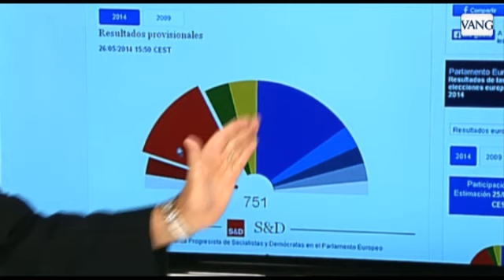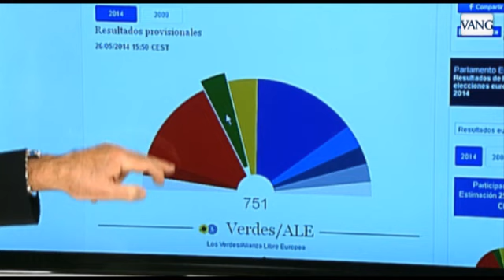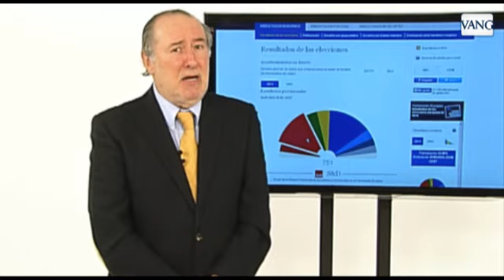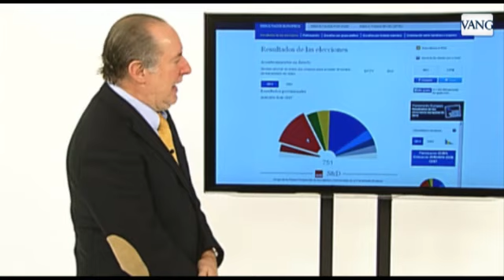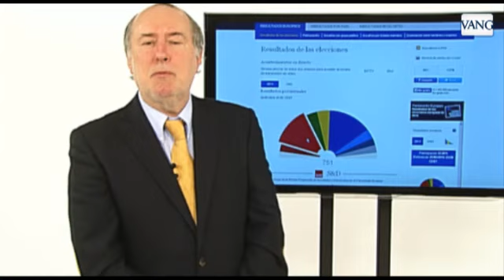¿La UE podrá seguir con la política de recortes tras las elecciones?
El economista Gay de Liébana analiza los resultados electorales del Parlamento Europeo en clave económica